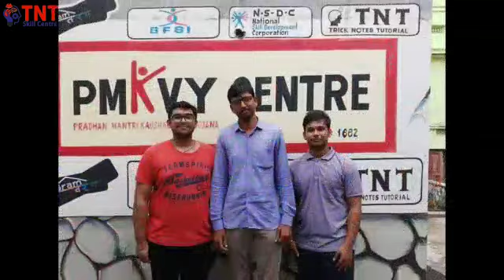Happy Birthday TNT Skill Centre | 23rd Birth Anniversary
Evolution of TNT Skill Centre:

The state of Odisha faced the wrath of a super cyclone in the year 1999. It was the most intense recorded tropical cyclone in the North Indian Ocean and among the most destructive in the region.

But with all this happening in Odisha, the localites didn’t know that a cyclone was about to come into the educational landscape of the state too. Mr. Ajay Dwibedi, a very humble man decided to change the way how the education sector worked and launched his own educational_venture TNT.

His primary objective was to sync learning from the books with its practical application to stand out from the crowd. With a majority of the educational_hubs preaching rote learning as the key to success in exams, Mr. Ajay Dwibedi came up with his unique approach of understanding and then memorizing with easy tricks. This caught the attention of the masses who were grilled behind the conventional method of rote learning. It came out as a breather for all those mentally tortured students who were desperately seeking answers as to why they should memorize without understanding a single concept in the entire humongous text.

Mr. Ajay Dwibedi brought a candle of hope against the darkness of deprivation and despair prevailing in Odisha. With his immense love and understanding of the needs of the students, he became very popular among true learners. He not only produced many Board toppers but was also instrumental in implementing various skill enhancement schemes in  Odisha backed by the Central government.

TNT Skill Centre will be remembered for its benign contribution to changing the lives of many underprivileged students. It will be remembered for defenestrating fear and negativity from the minds of students who prepare themselves for the various examination of life. And we hope the objective and vision that Mr. Ajay Dwibedi holds spreads across the nation and positively changes a million lives.

Tags for Video:
TNT Birthday
Happy Birthday TNT Skill Centre
TNT Skill Centre Birthday
Birthday at TNT Skill Centre